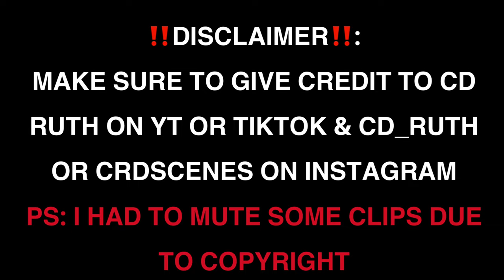YUKEN & TODOROKI SCENES - HIGH & LOW: THE WORST CROSS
PLEASE GIVE CREDIT TO cd ruth on YouTube, cd_ruth or crdscenes on Instagram, or cdruth on tiktok!!!